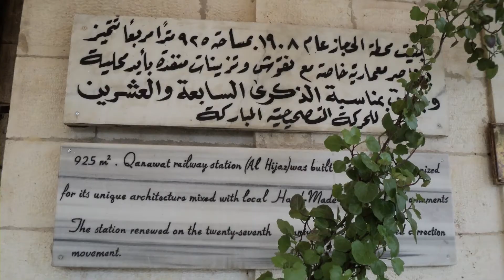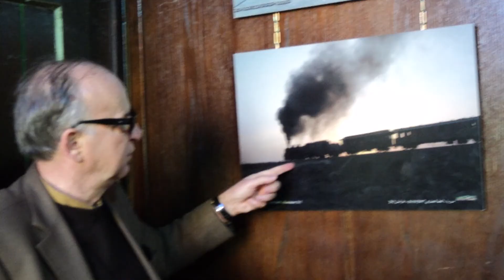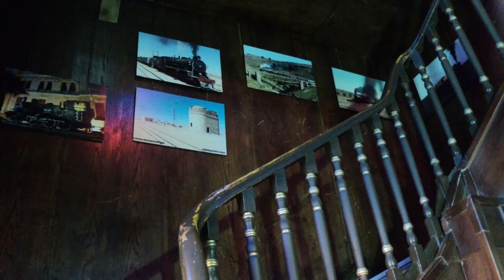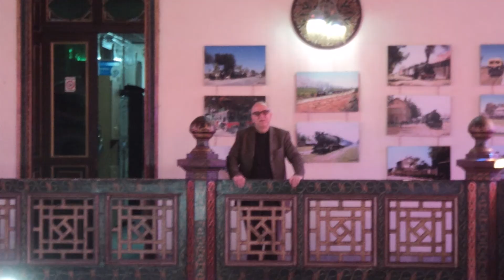KAMERAMDAN ŞAM SURİYE Hicaz Demiryolu VE ŞAM TREN İSTASYONU YIL 2010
Damascus SYRIA Hejaz Railway and DAMASCUS TRAIN STATION FROM MY CAMERA
YEAR 2010